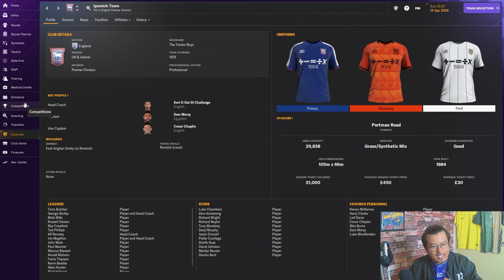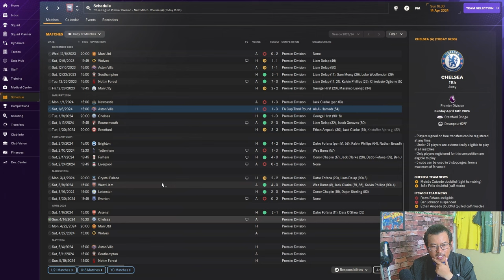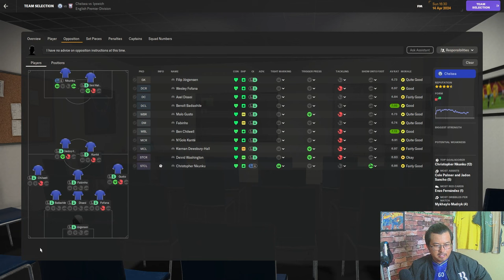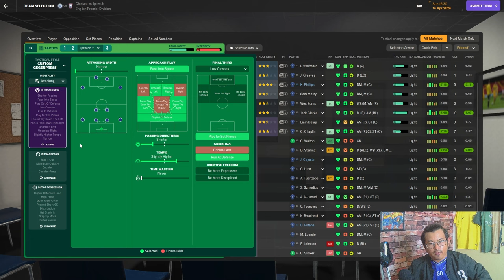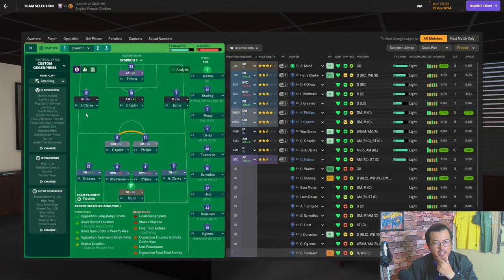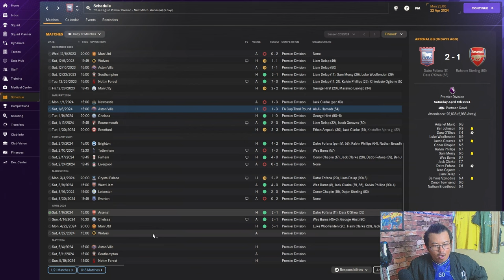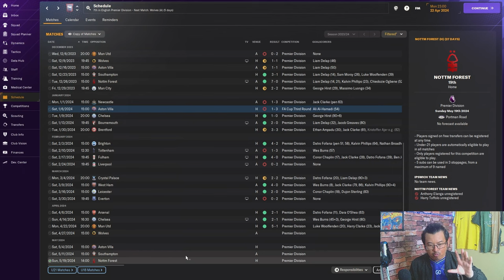1 MINGGU 1 CHALLENGE : Ipswich Push for European |PART 4|FM24